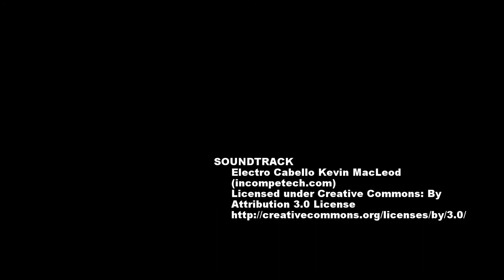Canadian Burbot Kickstart Fish in Idaho Waters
The dream of recovering burbot in Idaho's northern waters gets its start at Moyie Lake in Canada.  Idaho biologists collect eggs and sperm from wild burbot in Canada and then incubate and raise them in a hatchery until they are juveniles. From here the young burbot go into the Kootenai River with the hope they will survive, thrive and rebuild the burbot population in the Kootenai Basin.   TJRoss  2017